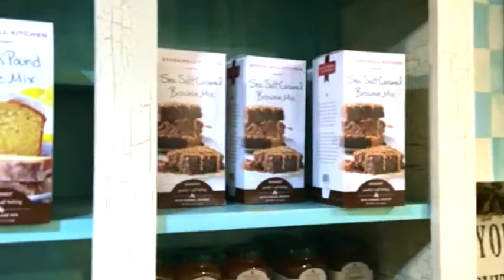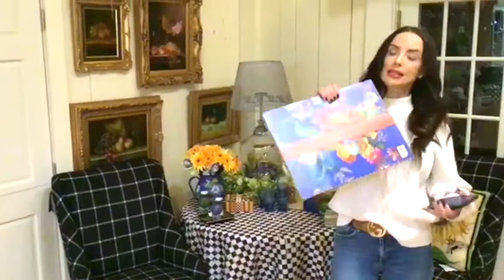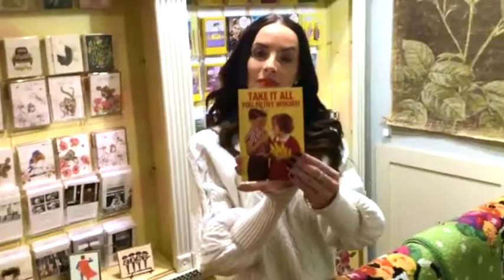Wednesday Night Live 2/24/2021